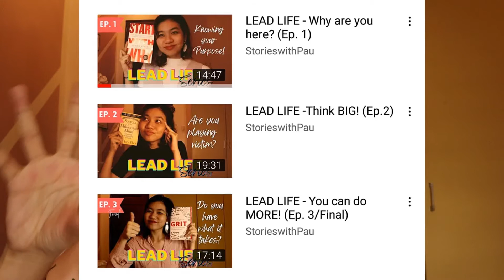LOVE, YOU (Self-Love Diaries): Grow Your Character, EP.2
You know what’s harder than dealing with a stubborn partner? Dealing with a stubborn self. Yes, mas mahirap yun guys. It’s harder to boss yourself around and force yourself to change. Because who wants change? Mahirap kaya magbago! And it’s uncomfortable. But I’d rather go through that and be 1% better every day, than regret a lot of things one day. That’s also part of self-love, becoming your best version for your future self. Want to know how I did it? Watch this second episode and let’s help each other out!

For those who supported my previous vlogs, a big thank you! And for those who are watching my vlog for the first time, welcome to StorieswithPau!

- Yours Truly, Pau